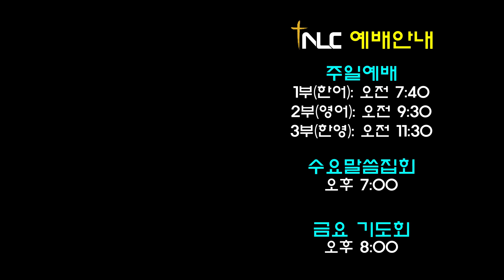SOS "하나님이 기뻐하는 바른 예배(1)(말1:6-14)